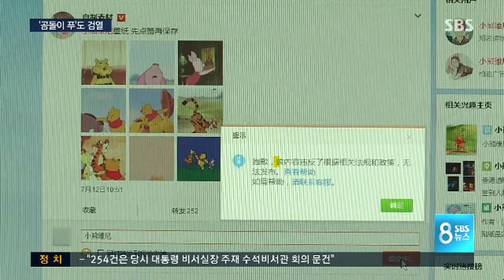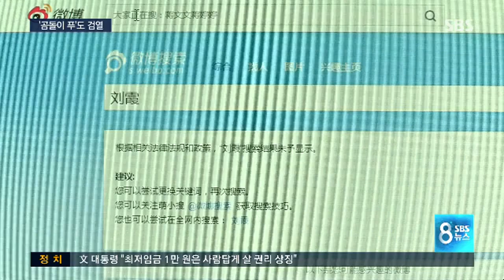시진핑 주석과 닮은꼴?...중국 검열 대상 된 곰돌이 푸 / SBS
어른과 아이들 다 좋아하는 인기만화 주인공 '곰돌이 푸'가 중국에서 검열 대상에 올랐습니다. 중국의 절대 권력 시진핑 주석과 닮았다는 게 그 이유입니다.

정규진 기자입니다.